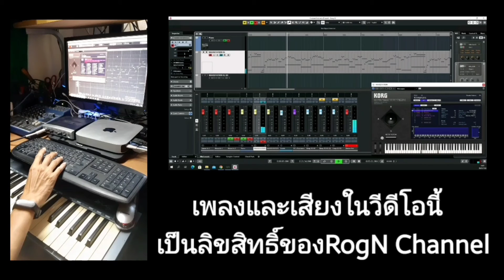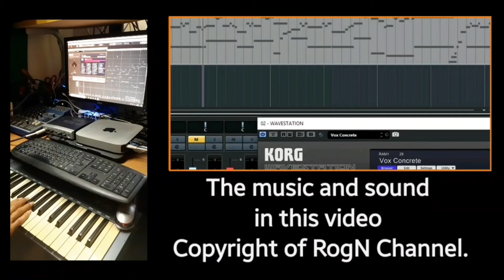Ambient🎹Piano 🎶Background Free Music Relaxation Meditation Healing Therapy & Soothing Nature Sounds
🙏Many thanks for video clip from pixabay.com

Relaxing Music,​Stress Relief  🎶 Music Therapy / RogN Channel
Music for relaxation To calm the mind and concentrate Calm and happy, try wearing headphones.
# Music therapy is good for the brain. Watch each other in a long way with my YouTube Channel Playlist, follow this link.

You’re free to use this song in any of your videos, but you must include give credits for me in your video's description.
🔊 Artists:
RogN Espero 👨 is a Thai music producer living in Chiangmai,Thailand. He's known for Artist/Guitarist/Musician . Although he sometimes experiments with other Latin genres, one could say that his favorite style is New age & World music.

RogN Channel creates a series of soothing music that helps you calm down. These songs are great for relaxation, meditation, yoga, massage, study, reading, sleep, work and more. Quiet original songs are created and uploaded to YouTube every week.
Our music for meditation, music for relaxation, study, relaxation to help sleep soundly. Our best sleep music Stress relaxation music to relieve insomnia and promote dreaming. Our sleep music contains delta waves / good for brain / instrumental music to help you relax and deeply relax. Our lullabies It can be used as background music, meditation music, relaxing music, calming music and sleep music. Our calming lullabies and songs keep you entertained. Lullabies for deep relaxation. Deep Sleep Video Songs are soothing especially for brain and body relaxation and are perfect for babies, kids, teens and adults who want to stay healthy. Lullabies to help you fall asleep, patterns of sleep, meditation, hypnosis, sleep, relax, make you feel relaxed. This helps relax the sleeping world.

🔉Delta waves are slow, low-frequency brainwaves (between 1.5-4 hertz) that are the dominant brainwave pattern of deep (stage 3 and 4), NREM sleep. As you can see, the faster (and higher frequency) the brainwave pattern, the greater your state of arousal Delta waves (0.5-3 Hz) are the slowest waves and associated with deep sleep, meditation, and healing. The deeply relaxing delta binaural beats are the perfect accompaniment for sleep. Theta waves (3-8 Hz) produce many benefits from reducing anxiety to reducing chronic pain.

RogN Channel,Rogn Espero,Healing Music by Preecha Chonprathin😪